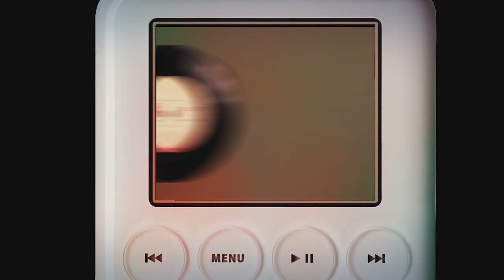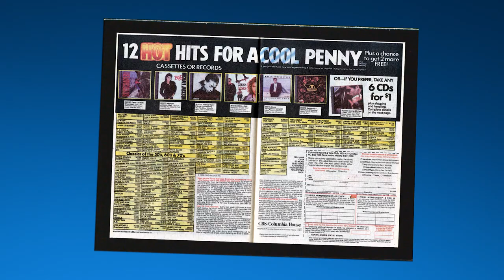Mike Ness Is Heir To The Throne Of Johnny Cash | POP FIX | The Professor of Rock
Hey There Music Junkies,

The Professor of Rock here with the latest POP FIX. The Hugely successful HBO series, Game of Thrones recently came to an end after 8 epic seasons. To help fill the void, it only seems fitting to discuss the rightful heir to a throne.

 Along with his legacy, Johnny Cash left behind a throne that needed to be filled. Like the story of King Arthur removing Excalibur, Mike Ness was an unlikely Hero. However I believe he is the only rightful heir to the throne of Johnny Cash. He represented to people, the outcasts, the down-trodden, through his honest and truthful lyrics.